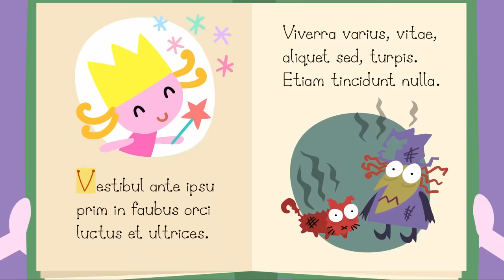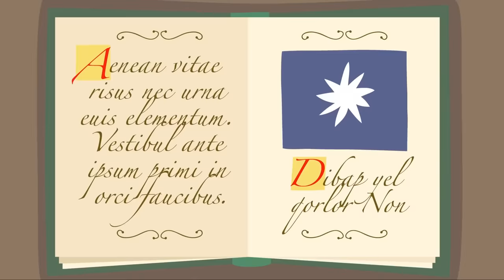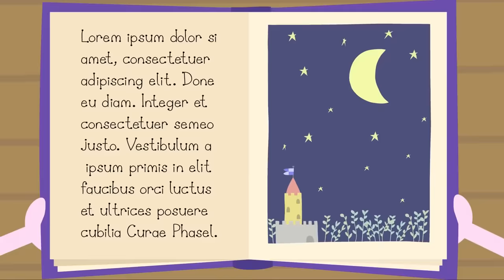Le Petit Royaume de Ben et Holly 🌳 Missions dans la forêt 🌳 Dessin animé